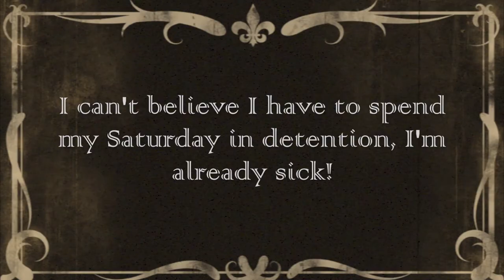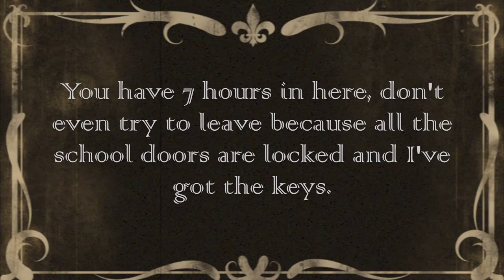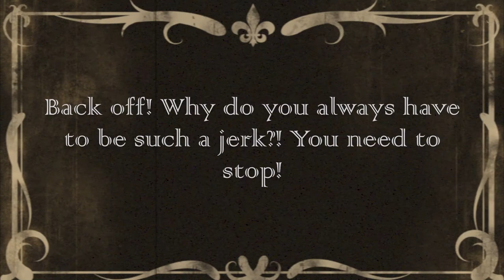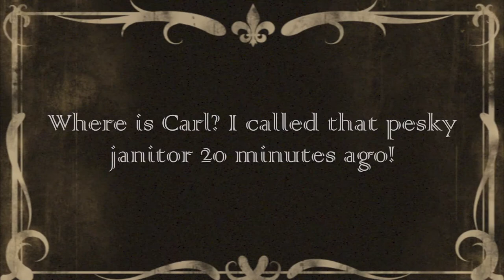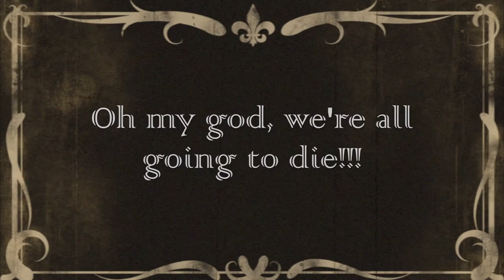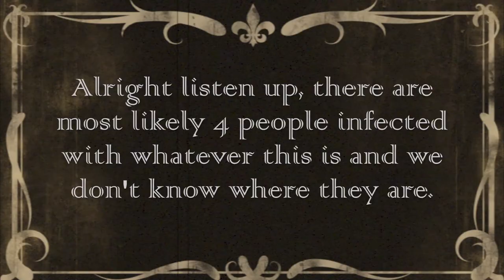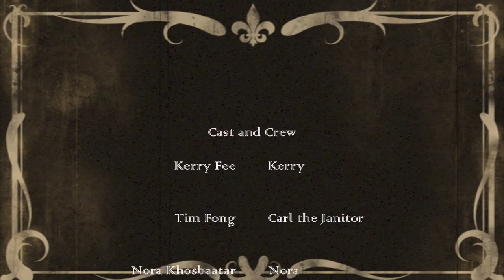Silent But Deadly Humanities Video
Silent But Deadly Humanities film 2014

On April 27 2014, the government sealed off a high school in East Brunswick. The students were seen again. No details, no witnesses, no evidence. Until now.